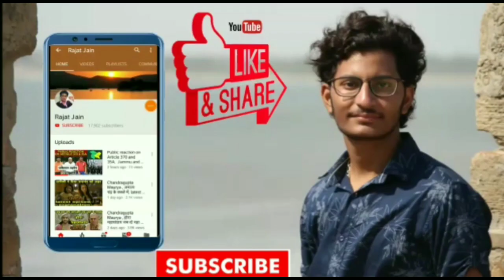Patiala babes: Mrs Neel Oberoi पहुंची पटियाला बेब्स रेस्टोरेंट ,Patiala babes upcoming episode twist